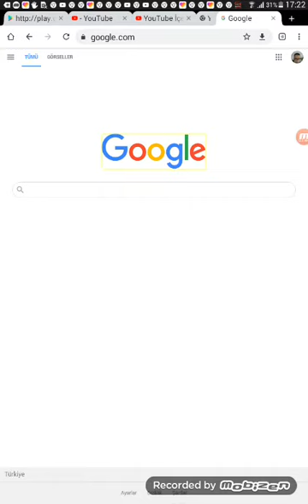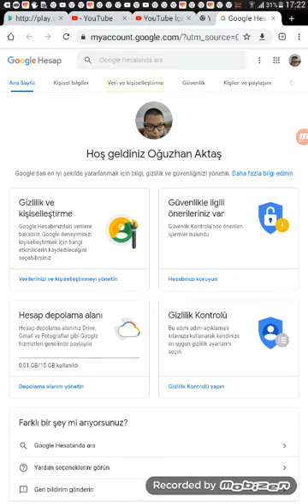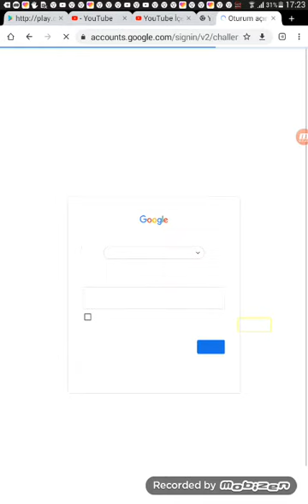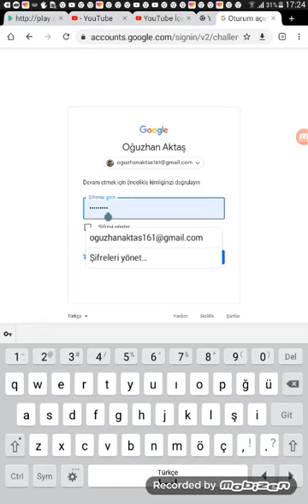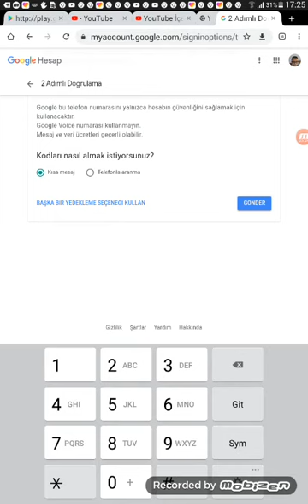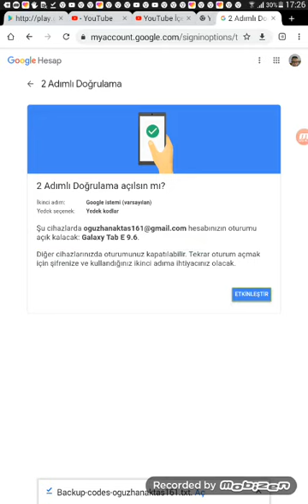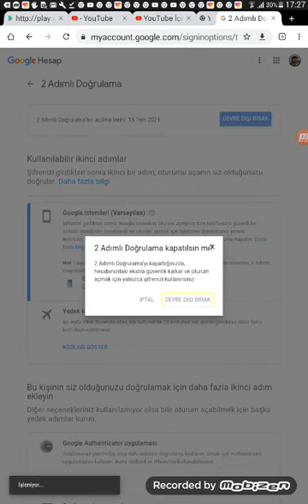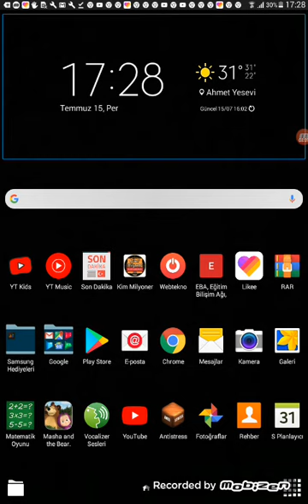Google hesabında iki adımda doğrulama nasıl açılır?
Bugün sizlerle Google hesabında nasıl 2 adımda doğrulama açılır onu gösterdim bu işleme Gmail den de Google'dan da Google Chrome'dan da yapabilirsiniz arkadaşlar beni izlediğiniz için çok teşekkür ederim kanalıma abone olmayı ve bildirimlerinizi açmayı unutmayınız bu uyarı kanalımın büyümesi içindir Lütfen bu uyarıyı göz önünde bulundurunuz �yi seyirler